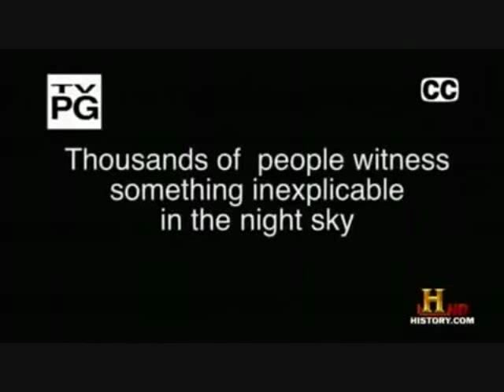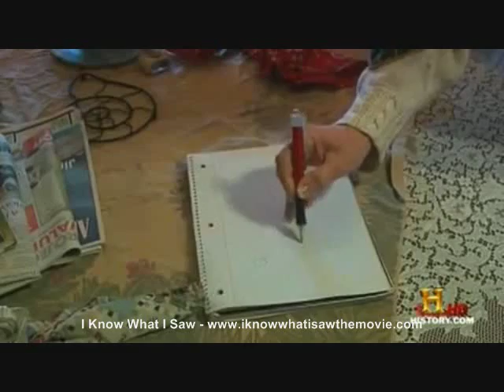Larry King asks Stephen Hawking his views on alien contact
In this clip Larry King asks theoretical physicist Stephen Hawking his views on alien contact, followed by scenes from the movie I Know What I Saw.